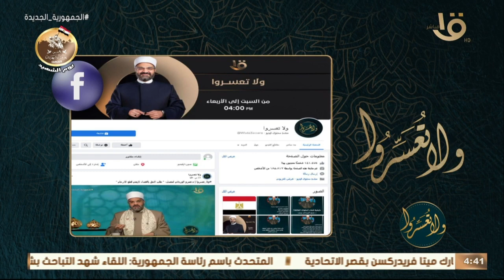ولا تعسروا | د. عمرو الورداني.. يجيب على أسئلة متابعي البرنامج